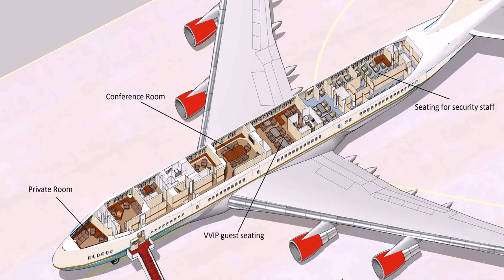Indian President House Inside Photos